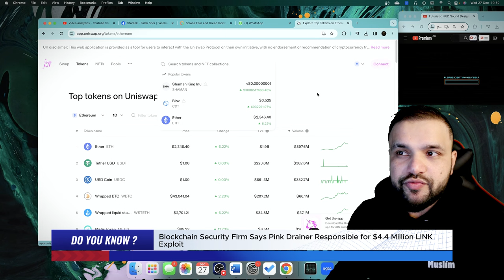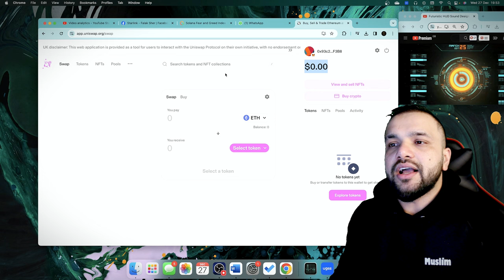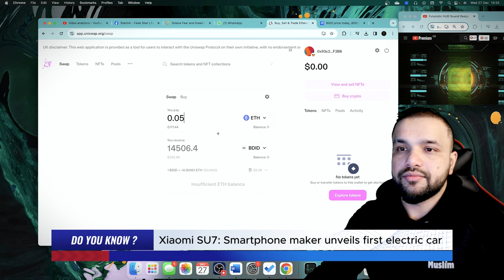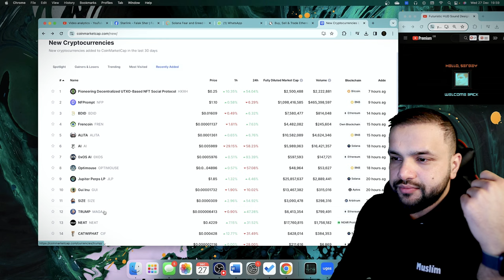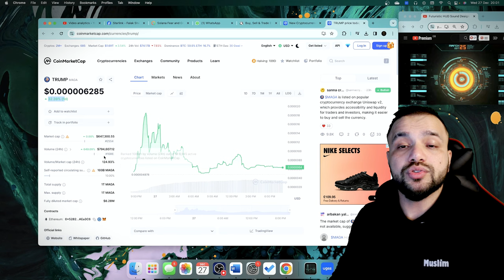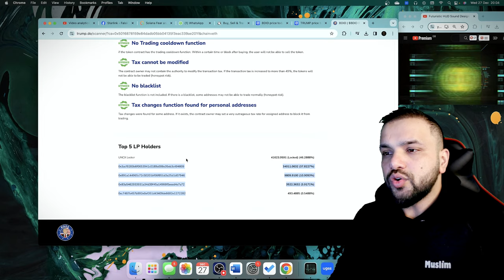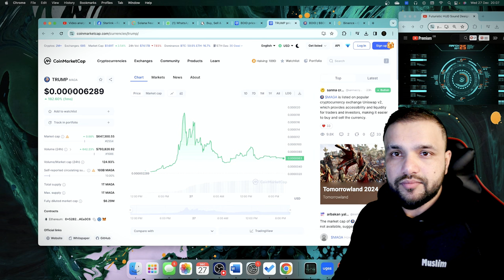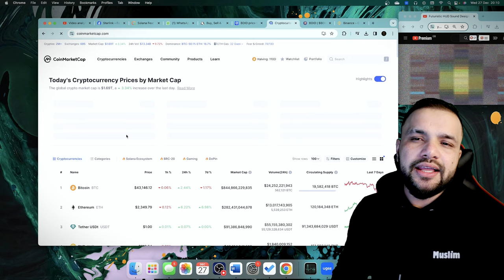Become A Crypto Millionaire With Uniswap!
🌐 Dreaming of crypto millions? It's time to explore the potential of Uniswap! In this video, we unveil the secrets and strategies that could pave your way to becoming a crypto millionaire. From understanding the basics of decentralized finance (DeFi) to leveraging Uniswap's unique features, we break down the steps that might lead you to financial success. Join us on this journey as we explore the power of decentralized exchanges and how Uniswap could be your ticket to the crypto millionaire club. Ready to take the plunge? Watch now and discover the possibilities! 📈💡"